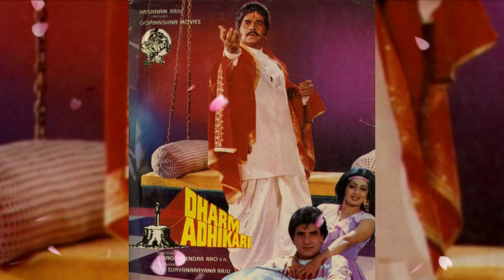Dharm Adhikari 1986 Movie Budget, Box Office Collection, Verdict and Unknown Facts | Dilip Kumar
Topics covered in this video :
1) dharm adhikari movie star cast and release date.
2) dharm adhikari movie budget.
3) dharm adhikari movie lifetime box office collection in india.
4) dharm adhikari movie 1st day and 1st week box office collection.
5) dharm adhikari movie worldwide box office collection and verdict - hit or flop.
6) dharm adhikari movie music and songs.
7) dharm adhikari movie imdb rating.
8) dharm adhikari movie awards and facts.
9) dharm adhikari full movie information in hindi.
10) dharm adhikari screen count.
11) dilip kumar movies box office collection.
12) jeetendra movies box office collection.
13) sridevi movies box office collection.